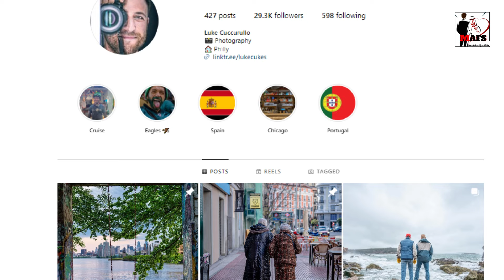What happened to Luke Cuccurullo on Married At First Sight? Life after divorce with Kate Sisk